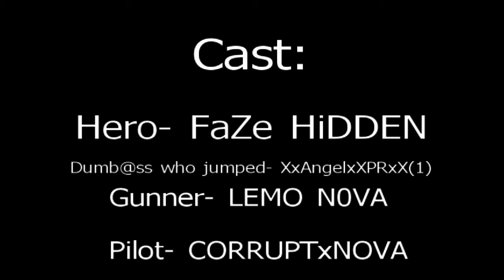Most Epic Jump ( Halo Reach)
FaZe HiDDEN escapes death with the help of pilot CORRUPTxNOVA. LEMO N0VA did nothing in the gunner.